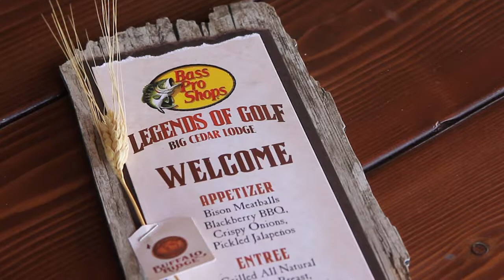2015 Legends of Golf Media Day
Gov. Nixon joined Bass Pro Shops' Johnny Morris to discuss the 2015 Legends of Golf Tournament.